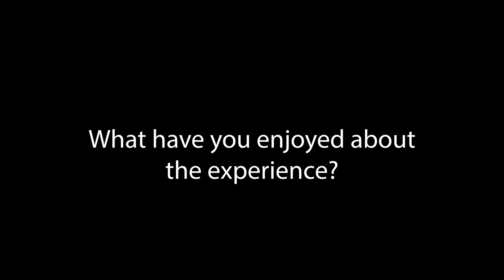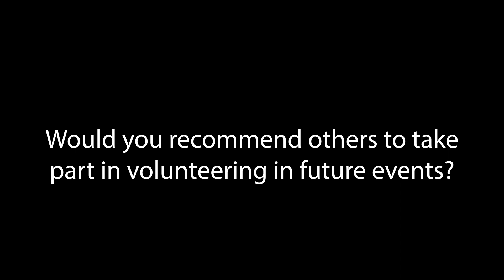Young Leaders at BSC22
Young Leaders from across the Swim England North East Region put themselves forward to volunteer at the British Swimming Championships which were held at Ponds Forge, Sheffield between the 5th and 10th April 2022.

The opportunity came as a result of them attending the Young Leader Event Volunteering Module earlier in the year. The young adults were offered a range of field of play positions including results runner, music operator and kit carriers. The opportunities gave them experience of seeing how a large scale event works behind the scenes and enabled them to see at close hand how Olympians, including Olympic medal winners, go about their race preparations and perform.

Young Leaders commented:

” I learned what went on behind the scenes of a big competition and how much organisation it takes.”

” I know that I can push myself outside of my comfort zone and do things that I’m not comfortable with at first.”

” It was an experience I have never done before so I would love to do it again.”

” I met new people that I am now in contact with.”

” I would recommend it to others because it’s an amazing atmosphere.”

” I loved every minute. It was such a fun experience getting to meet Olympians and get the whole experience of being at the British Championships.”

” The shirt and lanyard are great mementos of my volunteering, thank you!”